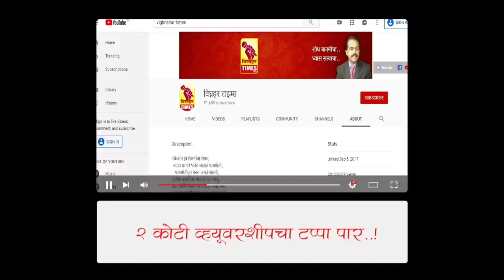शिवाजी आढळराव यांनी लांडेवाडीत उभारले भव्य दिव्य स्टेडियम। 2 ते 8 मे रंगणार क्रिकेटचा महासंग्राम।।